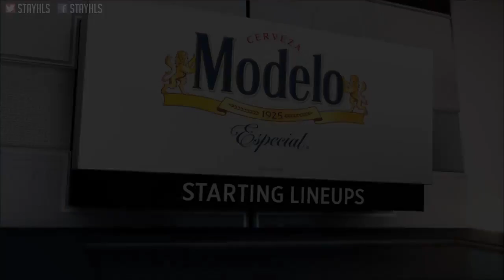Cleveland Cavaliers vs Toronto Raptors Full Game Highlights | Game 3, 2018 NBA playoffs